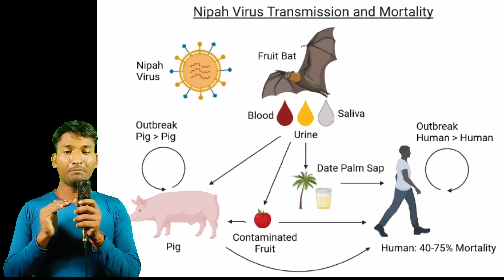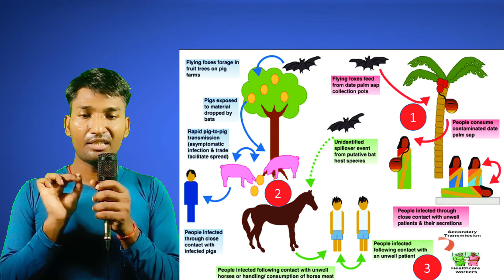kyo korona se bhi khatarnak hai nipah virus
kyo korona se bhi khatarnak hai nipah virus || nipah virus

Nipah virus (NiV) is a zoonotic virus that can cause severe illness in both animals and humans. It belongs to the family Paramyxoviridae and was first identified in 1999 during an outbreak in Malaysia. The primary hosts of Nipah virus are fruit bats of the Pteropodidae family, particularly the genus Pteropus, which can transmit the virus to other animals and humans.

Nipah virus infection in humans can manifest as a range of symptoms, including fever, headache, dizziness, respiratory distress, encephalitis (inflammation of the brain), and at times, acute respiratory syndrome. The mortality rate of Nipah virus infection is relatively high, ranging from 40% to 75%, making it a significant public health concern.

Preventative measures to reduce the risk of Nipah virus transmission primarily focus on limiting exposure to infected animals and contaminated materials. These measures include:

♦️Avoiding Direct Contact with Bats: Individuals should avoid handling or coming into direct contact with bats, especially in endemic regions.

♦️Avoiding Consumption of Raw Palm Sap: Consumption of raw palm sap, a potential source of Nipah virus, should be discouraged, especially during the fruiting season when bats may contaminate the sap.

♦️Practicing Proper Hygiene: Maintaining good personal hygiene, such as regular handwashing with soap and water, is crucial in reducing the risk of infection.

Isolation and Quarantine Measures: During outbreaks, isolating infected individuals and implementing quarantine measures can help contain the spread of the virus

Use of Personal Protective Equipment (PPE): Healthcare professionals and individuals in close contact with infected individuals should use appropriate PPE, including gloves, masks, and gowns, to minimize exposure.